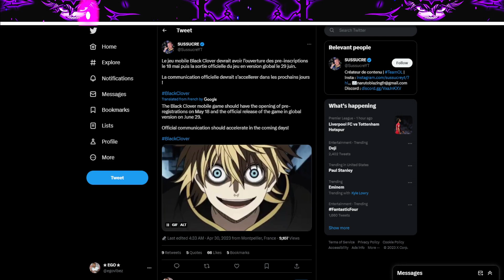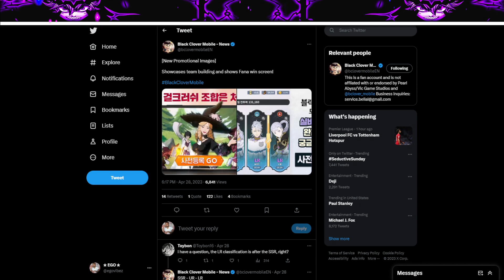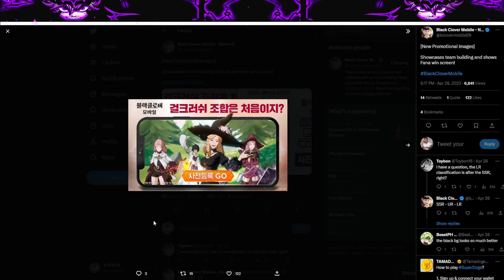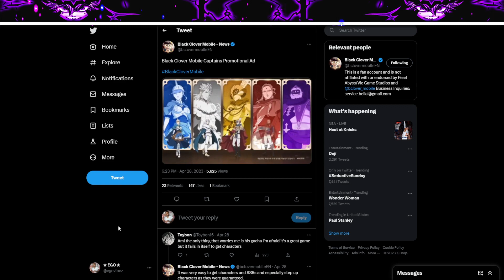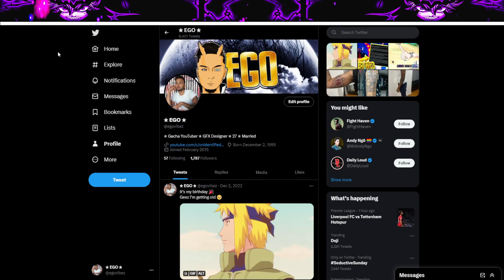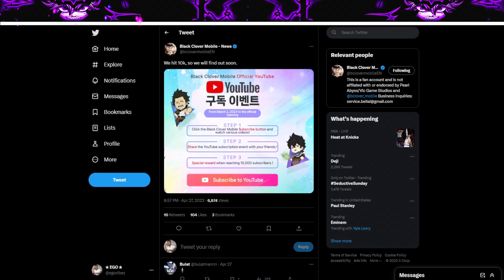GLOBAL RELEASE DATE? FINALLY! | Black Clover Mobile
Title: GLOBAL RELEASE DATE? FINALLY! | Black Clover Mobile: Rise of the Wizard King

Ayee what's popping YouTube?! We have finally gotten a date for the pre-registration and release date for the global version of Black Clover Mobile! Mark it on your calendars now!